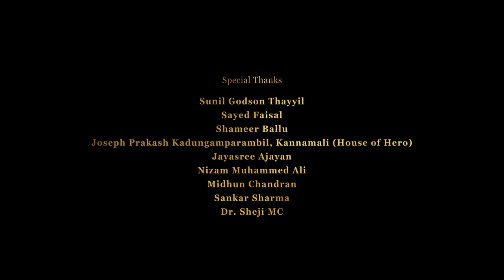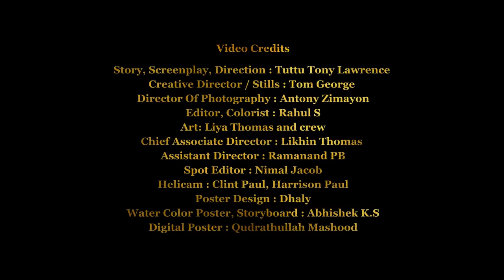Minna Minni | Romantic Music Video | Sarith Kallada | Muhsin Muhammad Ali | Tuttu Tony Lawrence | HD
കപ്പൽ ചാലുകളിൽ സാഹസികമായ ഒരു യൗവ്വനം, ആർത്തിരമ്പുന്ന തിരമാലകൾക്കിടയിൽ ചിലവഴിച്ച് തിരിച്ച് വരുന്ന നായകൻ, തന്നെ ഒരിക്കൽ കാമുകൻ ആക്കിയ ആ ഓർമകളുടെ കലാലയ മുറ്റത്തേക്ക് ഒരു വട്ടം കൂടി തിരിച്ച് എത്തുന്നു. പറയാതെ ഉള്ളിൽ സൂക്ഷിച്ച ഒരുപിടി ഓർമ്മകളുമായി… ഒരു വട്ടം കൂടി ആ പഴയ ഇടനാഴികളിൽ, അതിലൂടെ വീശിയ തെന്നലിൽ, ഒരു കുളിർമഴയുടെ സുഖമുള്ള നോവുമായി… ഒരിക്കൽ കൂടി ആ പഴയ ഓർമ്മകളുടെ തീരത്ത് കൊതിയോടെ ആ ചെറു നോവിന്റെ മഴ നനയാൻ.

Song : Thennale
Lyrics & Music : Sarith Kallada
Singer : Muhsin Muhammad Ali
Programming :  Sreeraj TR, Palluruthy
Mixing & Mastering : Vinu Raj V
Guitarist : Elbin Bayer
Studio : Tulin Studio, Edakochi

Story, Screenplay, Direction : Tuttu Tony Lawrence
Director of Photography : Antony Zimayon
Editor/ Colorist : Rahul S
Starring : Ameer Niyaz, Joanna Elizabeth, Alan Suresh, Midhun Nair, Gokul Raj
Spot Editor : Nimal Jacob
Poster Design : Dhaly
Creative Director / Stills : Tom George
Digital Poster/ Thumbnail : Qudrathullah Mashood
Storyboard : Abhishek K.S
Chief Associate Director : Likhin Thomas
Assistant Director : Ramanand P.B
Art : Crew & Liya Thomas
Helicam : Clint Paul, Harrison Paul
Label : Muzik247

Minna Minni Music Video, Minnaminni music video, Malayalam Romantic videos, Malayalam Love Songs, Malayalam Romantic songs, Thennale, New Malayalam Albums, Malayalam Albums 2020

Malayalam songs, Malayalam music, Malayalam Latest songs, Malayalam latest hits, Malayalam Latest songs, Malayalam latest music